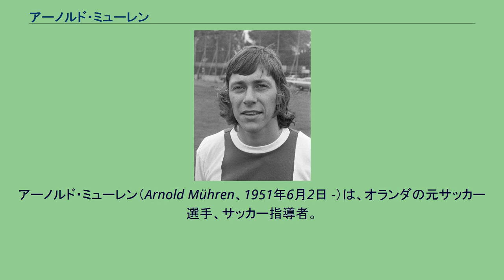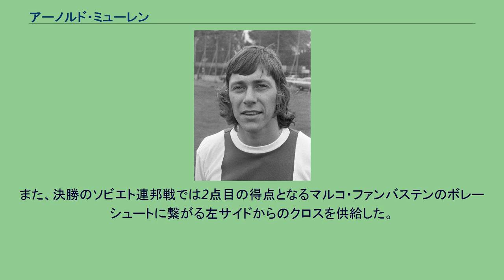アーノルド・ミューレン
エダム＝フォレンダム出身の人物
アーノルド・ミューレン（Arnold Mühren、1951年6月2日 -）は、オランダの元サッカー選手、サッカー指導者。
ポジションはMF（攻撃的MF）。
ミューレンは1970年に故郷のFCフォレンダムで選手経歴を開始した。
その1年後の1971年にアヤックス・アムステルダムへ移籍し、5歳年上の兄ヘリーと共にプレーをした。
1974年からはFCトゥウェンテへ移籍し、1977年のKNVBカップ優勝に貢献した。
1978年に￡150,000の移籍金でイングランドのイプスウィッチ・タウンFCへ移籍。
イプスウィッチではボビー・ロブソン監督の下で、1981年のUEFAカップ優勝に貢献した。
1982年からは同じイングランドのマンチェスター・ユナイテッドFCへ移籍し、2度のFAカップ優勝（1983年、1985年）に貢献。
1985年のFAカップ決勝、エヴァートン戦を最後にクラブを退団した。
晩年は古巣のアヤックスへ復帰し、1987年のUEFAカップウィナーズカップ優勝に貢献。
1989年に現役を引退した。
オランダ代表としては1978年4月8日のチュニジア戦で代表デビューを飾り、1988年に代表から退くまで国際Aマッチ23試合に出場し3得点を記録した。
1980年代に入ると同国は低迷期に入り、ミューレンも活躍の機会は少なかったが、37歳で参加した1988年のUEFA欧州選手権1988では全5試合に出場し、同国の初優勝に貢献した。
また、決勝のソビエト連邦戦では2点目の得点となるマルコ・ファンバステンのボレーシュートに繋がる左サイドからのクロスを供給した。
引退後は指導者の道へ進み、古巣のFCフォレンダムやアヤックスでユースチームのコーチを務めた。